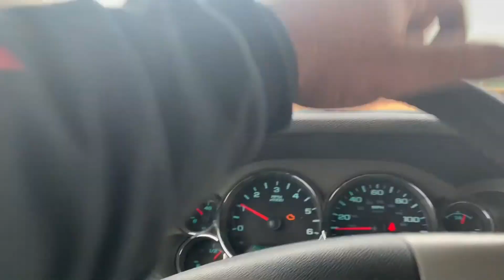Some of the side business